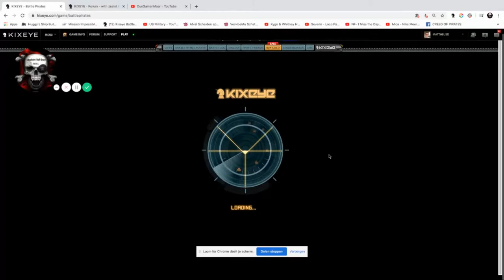kixeye battle pirates base def 3 gatekeepers vs 5 warhouds